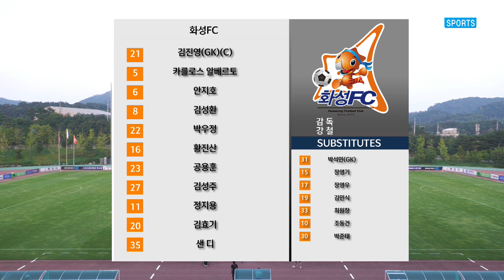[K3 League] 화성FC vs 포천시민축구단 - 23R - HighLight - 2022.08.21